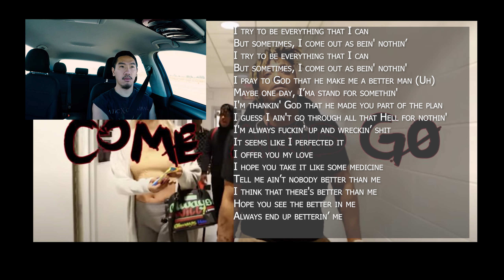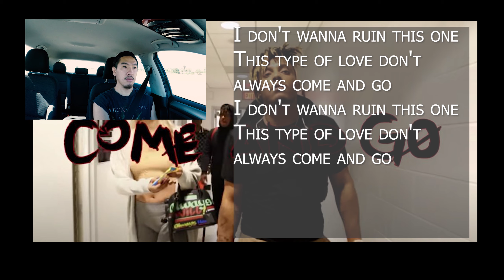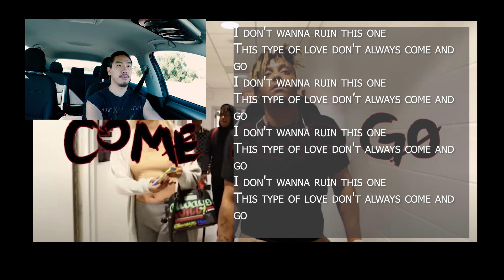Come and Go (JUICEWRLD) - Sound Vibe Review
-Connect & Contact

From completely objective to absolutely subjective opinions, join me in this series called, "Sound Vibe Reviews," where I take a full length listen at some songs.

I give brief to long, detailed summaries that detail what I personally know about the artist, the song itself, and the sound as a whole.

My reviews don't only cover the song itself, but more so covers the entirety of the music I can describe from the originators.  There is a large unexplored world of music that many people do not quite understand and a more in-depth look may shift some paradigms in a positive direction.

Art is free thinking; without thinking.
-Michael Chow